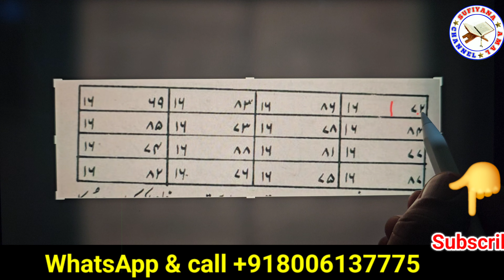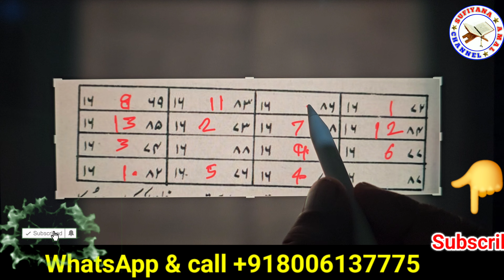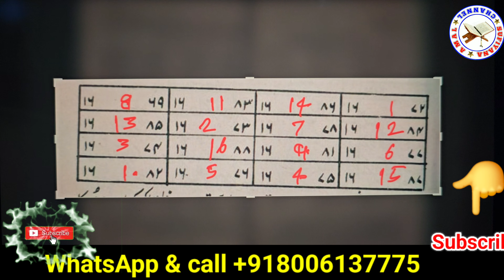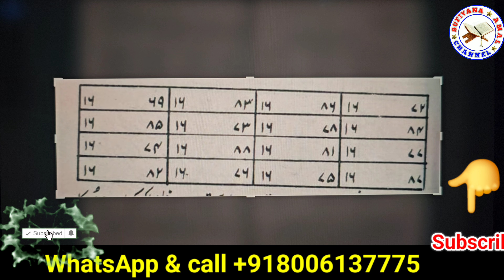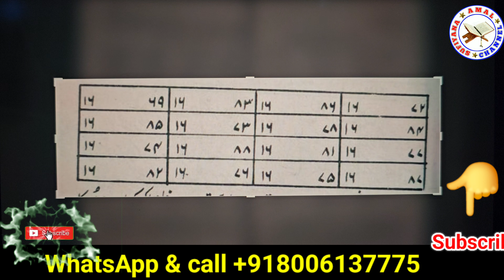Umme Sibyan Ka ilaj | Jinnat Ka ilaj | Sufiyana Amal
Here's a sample YouTube video description for a video titled "Jinnat Ka Ilaj Quran Se":

**Title:** Jinnat Ka Ilaj Quran Se | Qurani Ayat Se Jinnat Se Hifazat Ka Wazifa

**Description:**

Assalamu Alaikum!

Is video mein hum aapko Jinnat aur Shayateen ke asar se bachne ka Qurani ilaj batayenge. Quran Pak ki kuch moassar ayat aur wazaif ko apna kar aap apne ghar aur apne aap ko har qisam ke jadoo aur jinnat ke asar se mehfooz rakh sakte hain. Yeh wazaif Ahl-e-Sunnat wal Jamaat ke ulema ke taaleemat par mabni hain aur sabit shudah hain.

**Video Highlights:**
- Jinnat aur Shayateen ka Quranic ilaj
- Qurani ayat aur wazaif jo jadoo aur Jinnat ke asar se bachate hain
- Ahl-e-Sunnat wal Jamaat ke ulema ki rehnumai

- Kaise aap Qurani ayat se apne ghar ko mehfooz rakh sakte hain
- Aise wazaif jo Jinnat aur jadoo ke asar ko khatam karte hain

**Important Note:** Har ilm Allah ki taraf se hai, aur ilaj ke liye yaqeen aur imaan zaroori hai. Hamesha apni ibadat aur Qurani wazaif ko apni zindagi ka hissa banaiye.

Here are 199 relevant tags for a YouTube video on "Jinnat Ka Ilaj Quran Se":

1. Jinnat Ka Ilaj
2. Quranic Wazaif
3. Islamic Healing
4. Jadoo Ka Ilaj
5. Jinnat Se Hifazat
6. Quran Se Ilaj
7. Islam Aur Jinnat
8. Quranic Protection
9. Jadoo Aur Jinnat
10. Quranic Cure
11. Spiritual Healing
12. Wazifa For Jinnat
13. Jadoo Se Bachao
14. Ahl-e-Sunnat
15. Jinn Se Hifazat
16. Islamic Wazifa
17. Quranic Ayat
18. Wazaif Ka Ilaj
19. Islamic Remedy
20. Jinnat Aur Quran
21. Wazifa For Protection
22. Shifa From Quran
23. Quranic Verses
24. Jinnat Ki Haqiqat
25. Ahl-e-Sunnat Wazaif
26. Quran Se Hifazat
27. Spiritual Protection
28. Islamic Cure
29. Wazifa For Jadoo
30. Jinnat Aur Shayateen
31. Islamic Teachings
32. Wazaif Se Ilaj
33. Jinnat Ka Wazifa
34. Quranic Healing
35. Jadoo Ka Tor
36. Jinnat Ka Tor
37. Ilaj Se Hifazat
38. Quran Aur Sunnat
39. Jinnat Aur Insan
40. Wazifa For Shifa
41. Jadoo Aur Ilaj
42. Quranic Surah
43. Ahl-e-Sunnat Wal Jamaat
44. Shifa Ka Wazifa
45. Jinnat Ki Bimari
46. Quranic Remedy
47. Protection From Jinnat
48. Quranic Ayat For Jinnat
49. Jadoo Se Hifazat
50. Wazifa For Jinn Protection
51. Quranic Cures
52. Jinnat Aur Quranic Wazaif
53. Wazifa Ka Ilaj
54. Islamic Shifa
55. Ilaj Se Shifa
56. Quran Se Shifa
57. Jinnat Aur Insaniyat
58. Wazifa For Jadoo Ka Tor
59. Quranic Hifazat
60. Ilaj Se Bachao
61. Spiritual Cure
62. Wazifa For Health
63. Jinnat Aur Ilaj
64. Islamic Ilaj
65. Quran Se Bachao
66. Wazifa For Jinnat Se Hifazat
67. Jinnat Aur Shaitaan
68. Quranic Ayat For Protection
69. Wazaif Ka Amal
70. Islamic Protection
71. Jadoo Ka Shifa
72. Quranic Ayat Se Ilaj
73. Jinnat Aur Quranic Ilaj
74. Shaitaan Aur Insan
75. Jinnat Se Bachao
76. Quranic Wazaif For Protection
77. Jinnat Aur Quranic Ayat
78. Islamic Shifa Ka Wazifa
79. Quran Se Jadoo Ka Tor
80. Jinnat Aur Ilaj Ke Wazaif
81. Quranic Cure For Jinnat
82. Wazifa For Spiritual Healing
83. Jadoo Ka Ilaj Quran Se
84. Wazifa For Hifazat
85. Quranic Surah For Protection
86. Jinnat Ka Islamic Ilaj
87. Quranic Verses For Healing
88. Islamic Wazaif For Jinnat
89. Quranic Ayat For Jinnat
90. Wazifa For Jadoo Se Hifazat
91. Jinnat Aur Quranic Shifa
92. Wazaif For Protection
93. Islamic Remedy For Jadoo
94. Quran Se Jinnat Ka Ilaj
95. Wazifa For Jinnat Aur Shayateen
96. Islamic Protection From Jinnat
97. Quranic Cure For Jadoo
98. Wazaif For Jinnat Ka Ilaj
99. Jinnat Aur Quran Ka Ilaj
100. Wazifa For Shifa Ka Amal
101. Quranic Protection From Jinnat
102. Wazaif For Spiritual Protection
103. Jinnat Aur Shaitaan Ka Ilaj
104. Quranic Cure For Protection
105. Wazaif For Jadoo Aur Jinnat
106. Islamic Healing For Jinnat
107. Quranic Ayat For Spiritual Healing
108. Wazifa For Jinnat Aur Insan
109. Jinnat Aur Quranic Amal
110. Quranic Wazaif For Healing
111. Wazaif For Jadoo Ka Ilaj
112. Islamic Ilaj For Jinnat
113. Quranic Verses For Protection
114. Wazaif For Shifa Ka Ilaj
115. Quranic Cure For Spiritual Protection
116. Jinnat Aur Shayateen Ka Quranic Ilaj
117. Wazaif For Jinnat Aur Jadoo
118. Islamic Shifa For Jadoo
119. Quranic Ayat For Jinnat Ka Ilaj
120. Wazaif For Spiritual Cure
121. Jinnat Aur Quranic Shifa Ka Amal
122. Wazaif For Protection From Jinnat